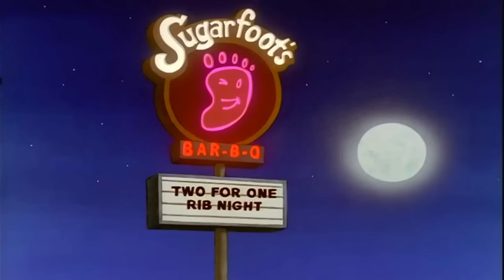King of The Hill Full episodes Season 4 Episode 1-12! NO ZOOM!!!